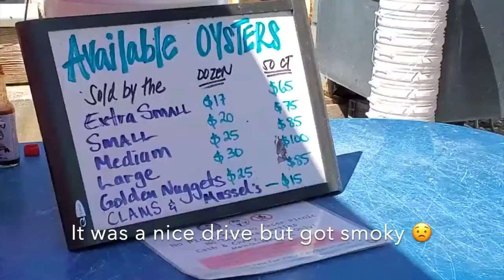Labor Day Weekend: Birria Tacos, Oysters, Burgers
Labor Day weekend feels so long ago, but I never got around to making the video for it until now. We decided to take an extra day off to make it a longer weekend, and, boy, was I glad that we decided to do that.

2020 has been wild, and I don't think we've fully comprehended how stressful it has been — especially when we can bury ourselves in work, Netflix, etc. For the sake of your mental health, I highly recommend taking vacation time when you can and doing something special even though it feels hopeless that we can't travel somewhere!

During this lovely long weekend, we drove up to Tomales Bay and picked up fresh oysters and clams. There were wildfires so it was pretty smoky when we got up there. We decided to just buy some bags and head back home to have a little BBQ. We cooked up burgers, hot links, and I made an amazing raw plate after shucking the oysters and clams. Afterward, Alan riffed on an Oysters Rockefeller recipe and came up with some amazing Asian-inspired ones! Link for those babies below.

That weekend, I also made some birria tacos for the first time — they were amazing! I included the recipe below if you're interested in trying them yourself, plus the code for a discount on Jupiter, the grocery site I used to get all my birria ingredients. Other than that, we did some house errands and just relaxed. I cannot say it enough — take a break for yourself if you can!!

*Want to try Jupiter.co? Skip the waitlist and get a month's membership for free with my code

*Music: "Positive Attitude" by Loyalty Freak Music from Free Music Archive

Downloading or editing this video is forbidden.